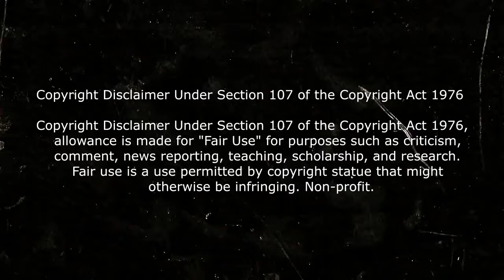Resumen de WandaVision Capitulo 4 resumido En Minutos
Resumen de Wandavision, wandavision capitulo 4, Wandavision en minutos. Proximamente el capitulo 5 de wandavision.